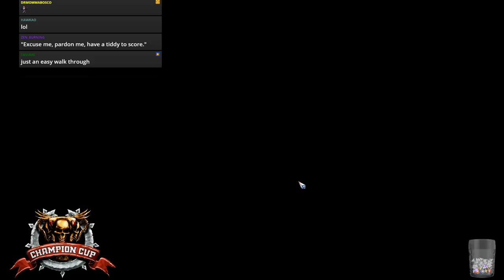Blood Bowl 2 - jimmGUARANTEE Champions Cup Quarter Final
My top Chorfs from season 22 take on Cyberknight's Pro Elves!